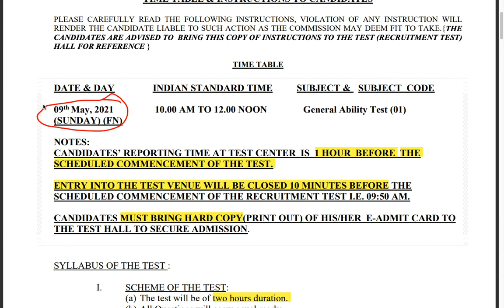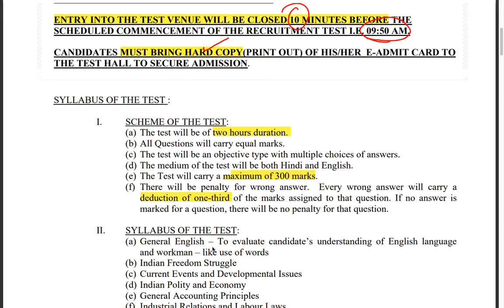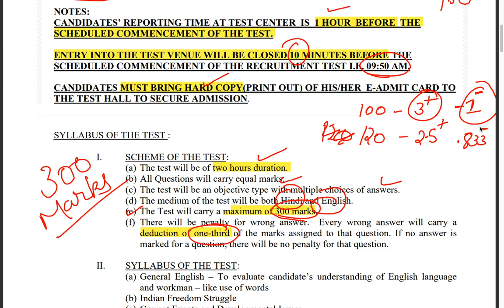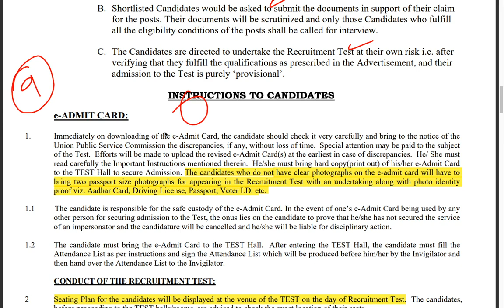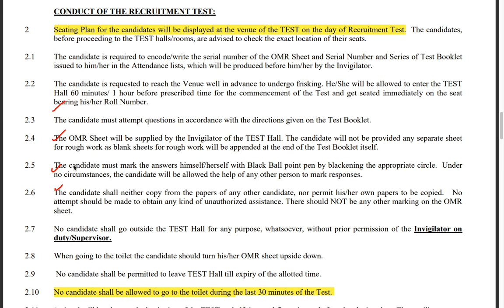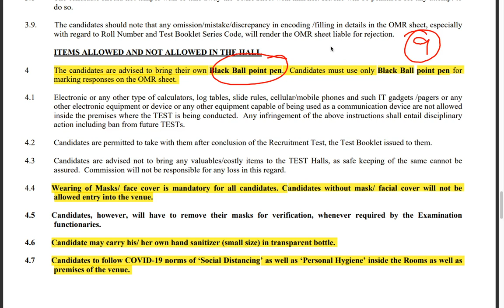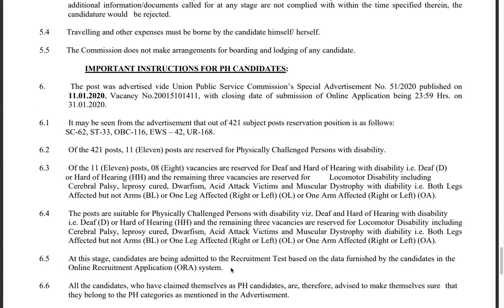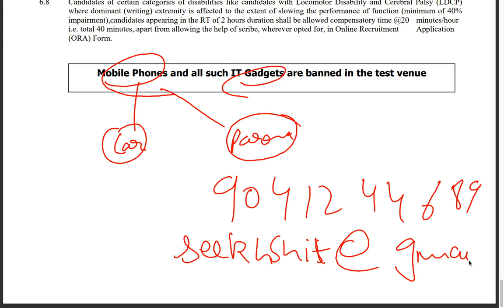UPSC EPFO Latest Important Notification - TIME TABLE TO CANDIDATES | UPSC​ EPFO​ 2021